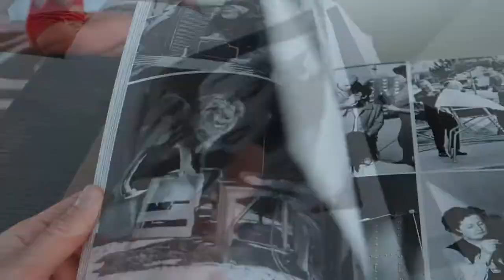Kygo - Stay ft. Maty Noyes (Music Video) [60fps Channel]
Kygo - Stay